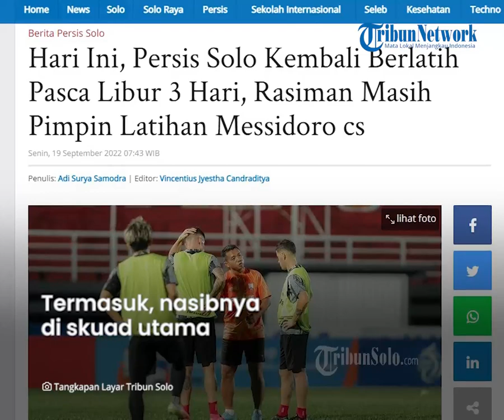Persis Hari Ini: Persis Solo Berlatih Lagi seusai Jeda Libur, Sementara Rasiman Masih Pimpin Latihan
TRIBUN-VIDEO.COM, SOLO - Sesi latihan Persis Solo pasca masa libur 3 hari setelah laga kandang melawan Bali United kemungkinan belum dipimpin pelatih baru.

Pelatih Interim Persis Solo, Rasiman mengatakan dirinya nampaknya masih akan memimpin sesi latihan tersebut.

"Latihan hari Senin akan dilakukan sore hari dan sementara masih saya yang akan memimpin," kata Rasiman.

"Sejauh ini, ditugaskan sampai FIFA Match Day selesai, (jadi) untuk latihan skuad utama Persis Solo sementara masih sama saya," tambahnya.

Keputusan tersebut diambil sembari menunggu pengumuman resmi pelatih baru Persis Solo.

"Ini masih menunggu seperti apa keputusan dari manajemen," ujar Rasiman.

Rasiman menegaskan dirinya akan menghormati segala keputusan yang diambil manajemen Persis Solo.

Termasuk, nasibnya di skuad utama Persis Solo.

"Intinya tidak ada yang salah, saya tidak terlalu khawatir, karena saya masih di Persis," kata Rasiman.

"Nanti tergantung keputusan manajemen akan seperti apa untuk kelanjutan tim senior," tambahnya.

Selain memimpin sementara sesi latihan skuad utama Persis Solo, Rasiman juga tetap bertanggung jawab atas Persis Youth dan Persis Women.

"Saya sampai hari ini masih direktur akademi dari U-14 sampai U-20 ditambah tim Persis Women," tuturnya.

Artikel ini telah tayang di TribunSolo.com dengan judul Hari Ini, Persis Solo Kembali Berlatih Pasca Libur 3 Hari, Rasiman Masih Pimpin Latihan Messidoro cs,